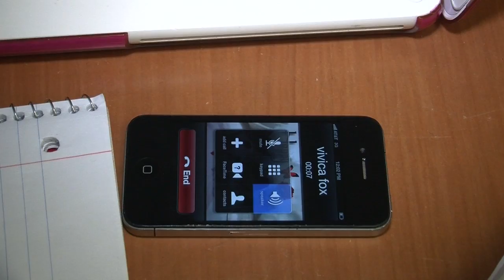Tasha's Treasures - Axius Entertainment